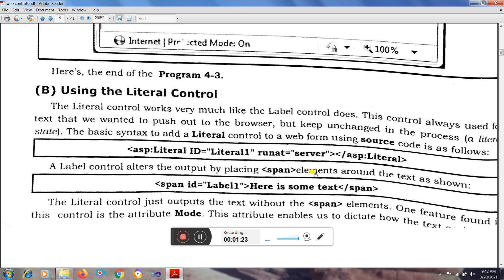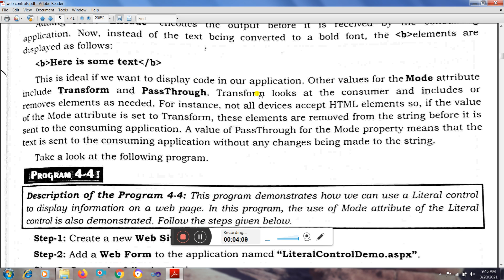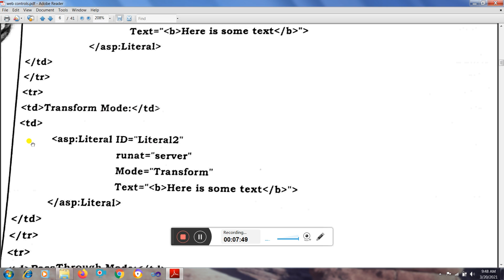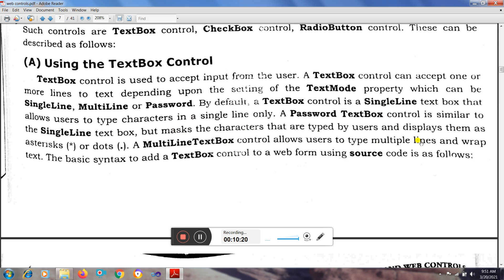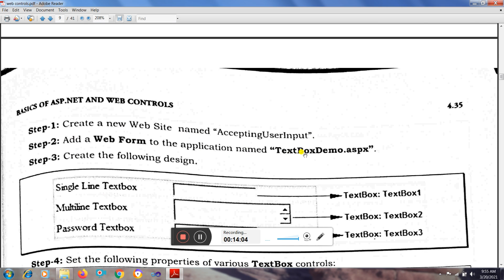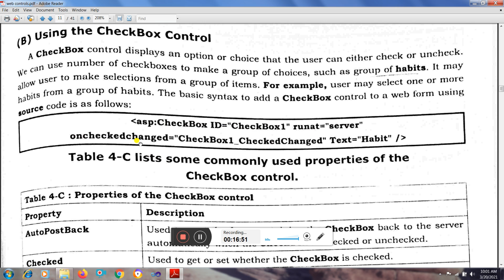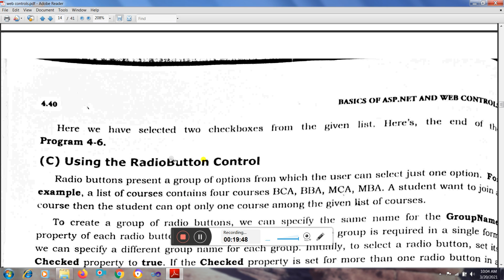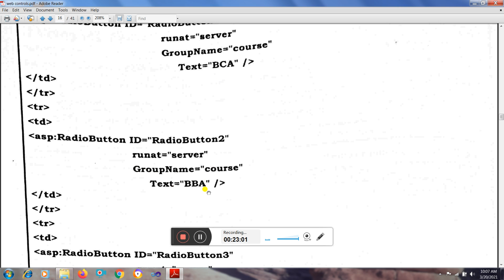ASP.Net ! Topic Web Controls Part 2